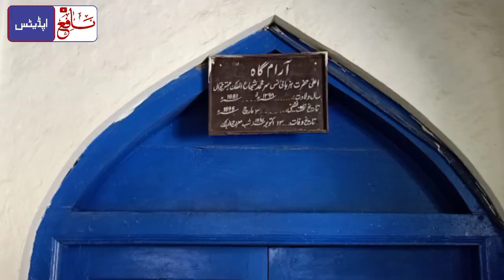Shahi Mosque Chitral a Historical and Anciant Place to Visit | A Travel Vlog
Shahi Masjid Chitral aik tareekhi or Khobsurat Jgh ha jo kay Chitral Fort kay bilkul Saath waqia ha,
Aik intehai ahm baat yeh kay Yeh Shahi Masjid aaj bhi Mukammal toor par abaad ha or madrassa mojoud ha jis main bht saary Students zair e taleem hain.
Chitral ki Shahi masjid Mahtr e Chitral Sir nawab Shuja ul Mulk nay tameer karwai thi jo kay Shahi Masjid Lahore jaisi bhi nazar aati ha.
Baaqi ka Vlog dekhiye or Comment main apni raay ka izhaar laazmi kijiye.